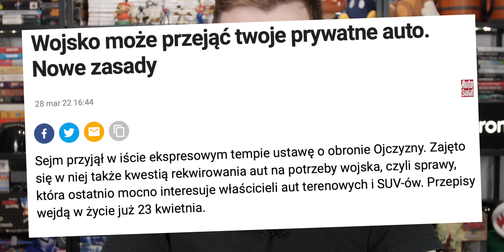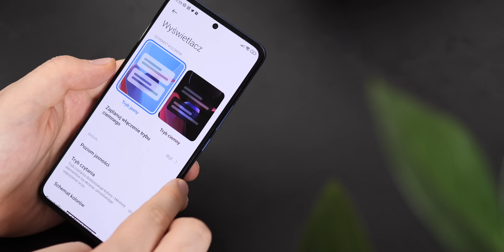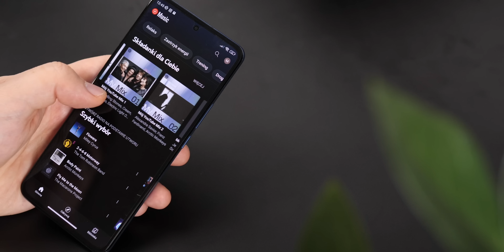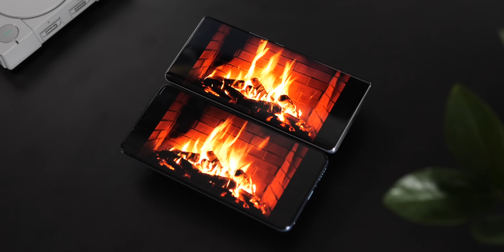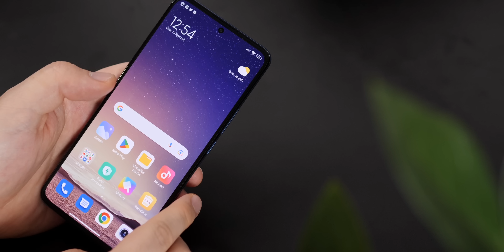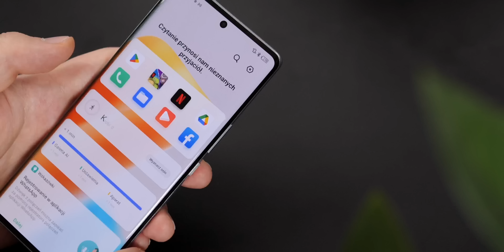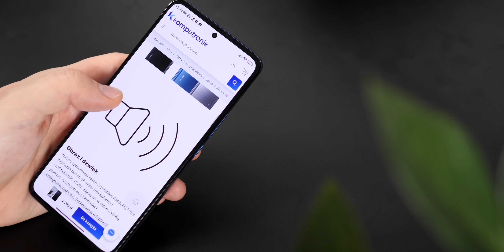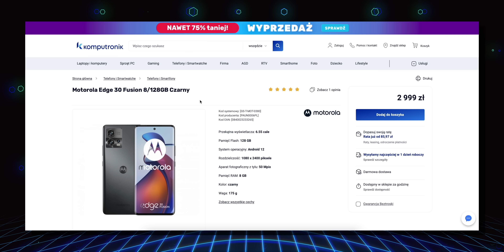Xiaomi 12T vs Infinix Zero | Ring! #1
Infinix Zero Ultra i Xiaomi 12T – oba smartfony kosztują trochę poniżej 3000 PLN, debiutowały na światowym rynku dzień po dniu i są do siebie bardzo podobne. Postanowiłem porównać oba, zamiast robić osobne testy, bo kto wie, może tak będzie ciekawiej?

🖤 Partnerem kanału jest sieć Mobile Vikings – społecznościowy operator komórkowy
Z kodem "Pisarski200GB" 200 GB gratis na start!